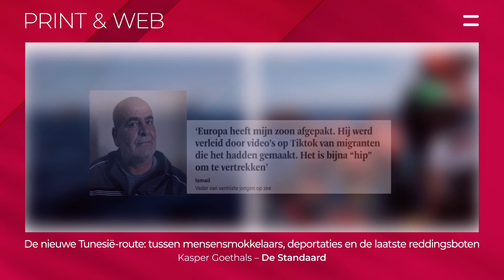Prix de la Presse / Persprijzen / Pressepreise 2023 - Print & Web (NL)